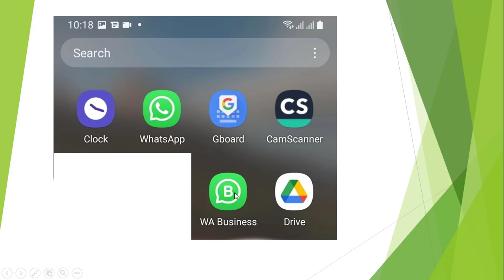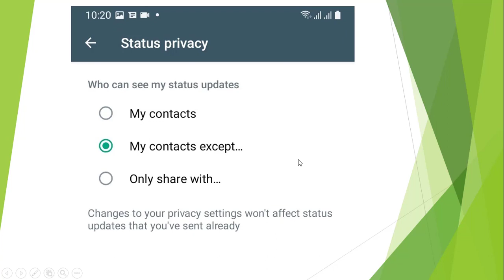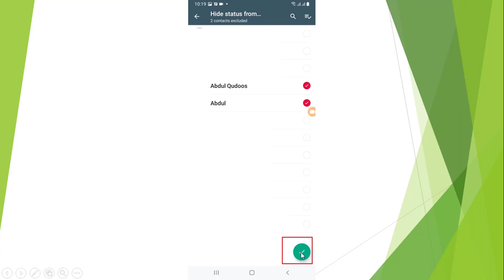How to hide Status in WhatsApp (Pashto).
This video explains how you can hide your status of Whatsapp from certain contacts in your contact list.